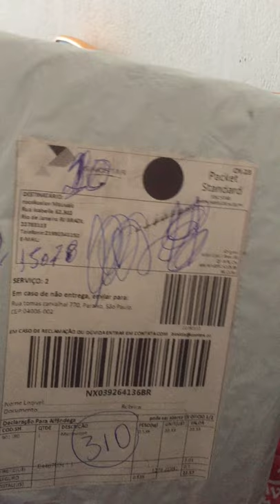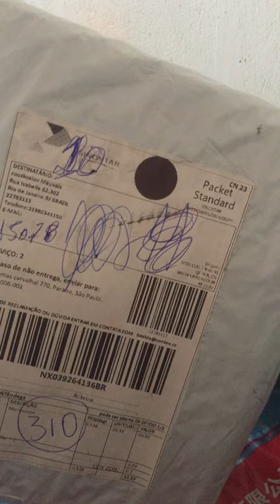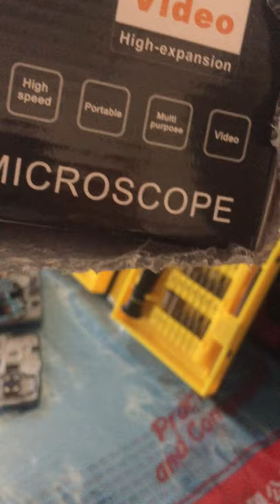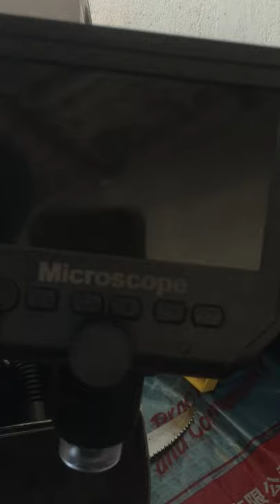Pase sipòte Chanel sa mwen @Rc_Electronica / Vinn aprann ranje telefòn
Nan video sa, mwen pale de placa,  Mwen pale de Microscope